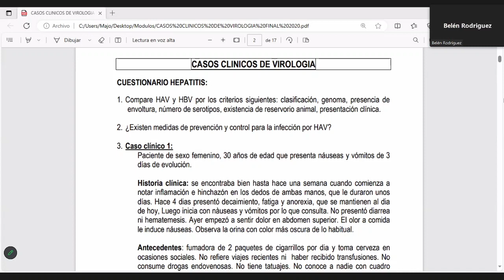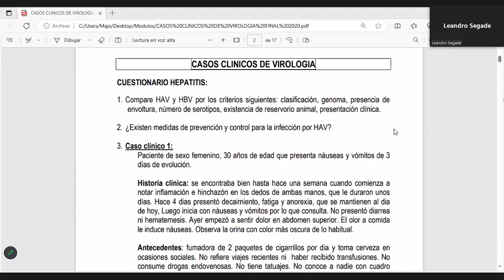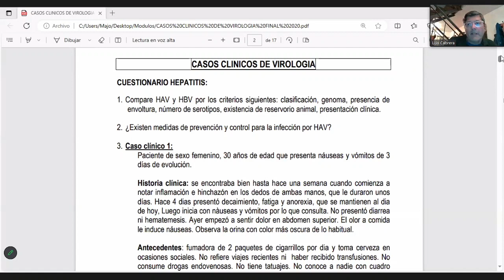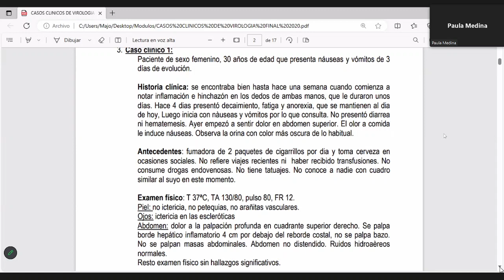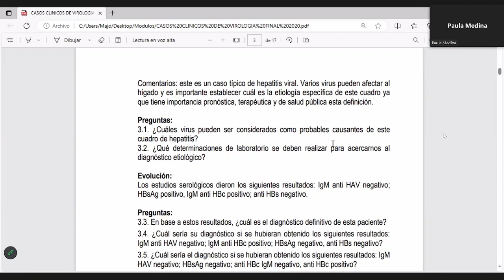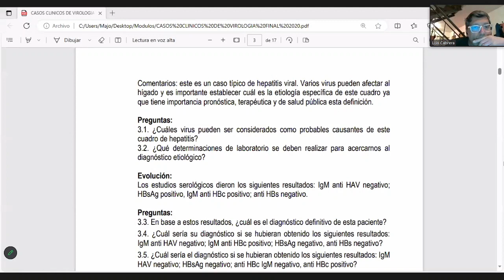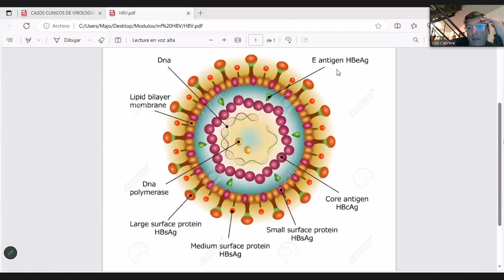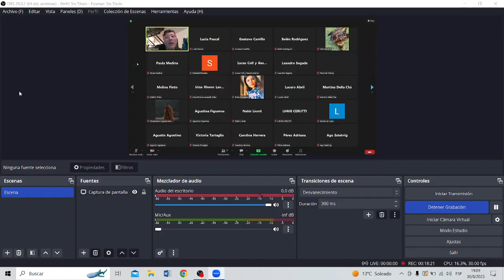Caso clínico VHB